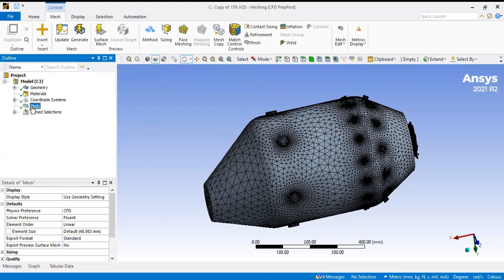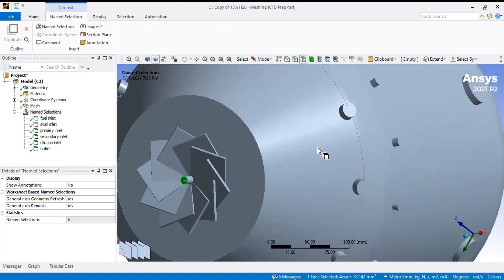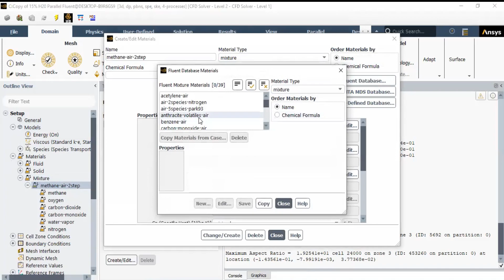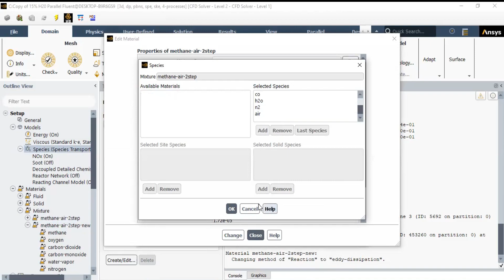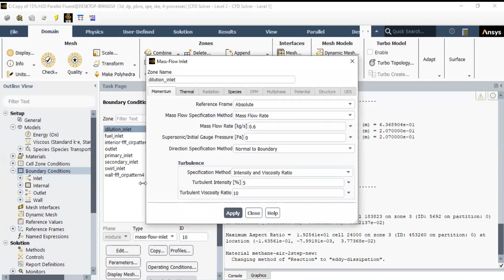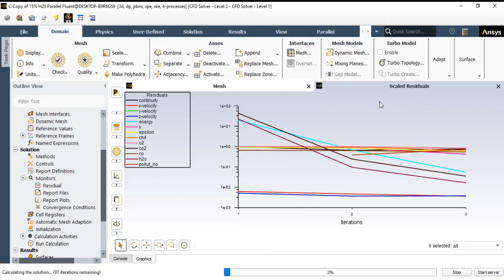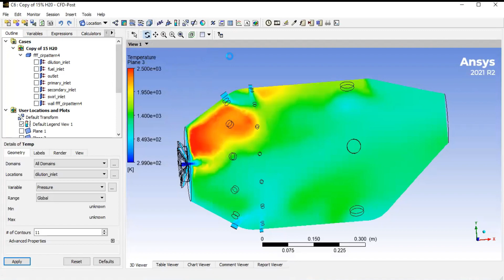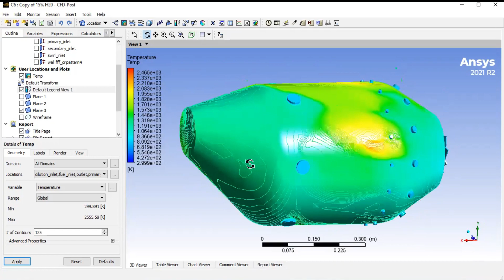Combustion Canister CFD Species Model using ANSYS Fluent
In this exciting video, we delve into the world of Computational Fluid Dynamics (CFD) and showcase the powerful application of the Species Model in ANSYS Fluent to simulate a Combustion Canister.

🔹 Introduction to Combustion Canister: We'll kick off by providing you with a comprehensive overview of the combustion canister and its importance in various industries, such as automotive, aerospace, and energy sectors.

🔹 Understanding CFD: For those new to CFD, fear not! We'll take you through the basics, explaining the fundamentals of CFD simulation and its significance in understanding fluid flow and combustion processes.

🔹 Species Model in ANSYS Fluent: This is where the magic happens! We'll dive deep into ANSYS Fluent, one of the leading CFD software packages, and explore how the Species Model is utilized to simulate the complex chemical reactions occurring inside the combustion canister.

🔹 Setting up the Simulation: Step by step, we'll walk you through the process of setting up the simulation in ANSYS Fluent. From defining the geometry and boundary conditions to specifying the species transport equations, you'll witness the intricacies of building a robust CFD model.

🔹 Running the Simulation: Watch as we hit the "simulate" button and witness the simulation in action! We'll discuss the convergence criteria and monitor the solution's progress to ensure accuracy and reliability.

🔹 Post-processing and Analysis: Once the simulation is complete, we'll explore the post-processing capabilities of ANSYS Fluent. Visualizing and analyzing the results, we'll gain valuable insights into the combustion process and the distribution of species within the canister.

🔹 Real-World Applications: CFD simulations like these have immense real-world applications. We'll highlight some specific use cases where the Species Model helps optimize combustion canister design, improve efficiency, and reduce harmful emissions.

🔹 Expert Tips and Tricks: Throughout the video, our experienced CFD engineers will share valuable tips and tricks to enhance your simulation skills and ensure accurate results.

Whether you're a seasoned CFD enthusiast or a curious learner, this video is sure to expand your knowledge and inspire you to explore the vast potential of ANSYS Fluent and CFD in general.